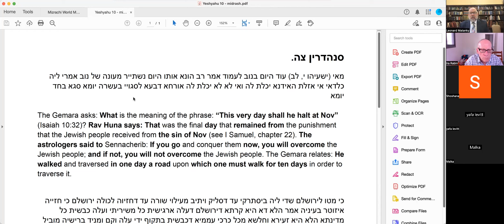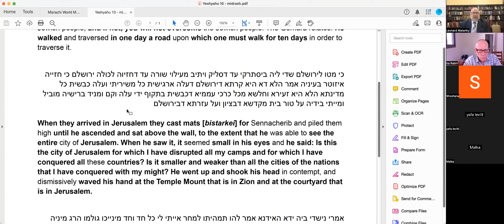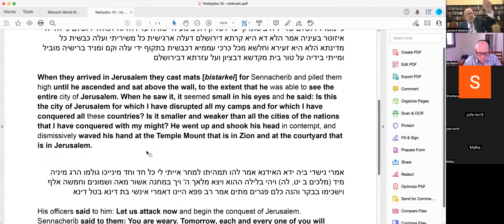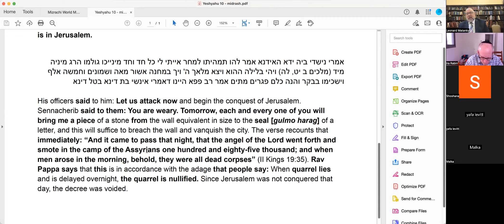Yeshayahu 10 - part 2